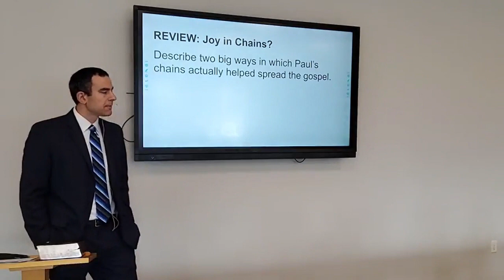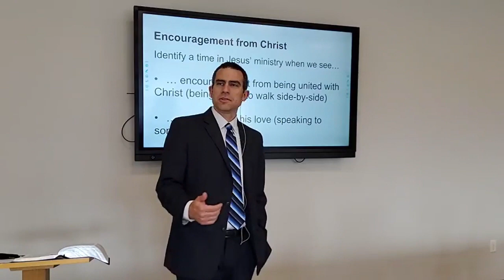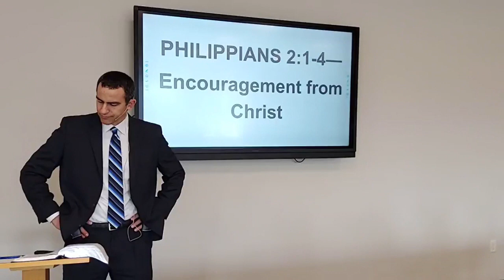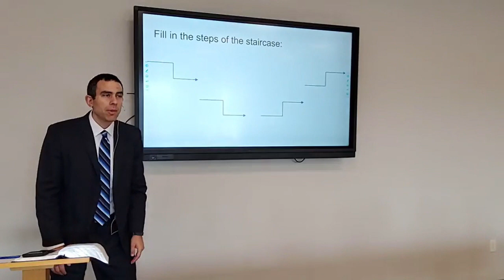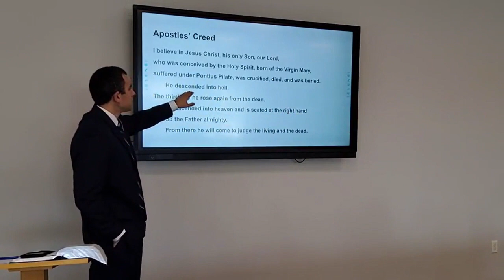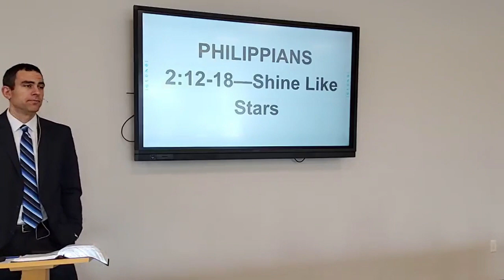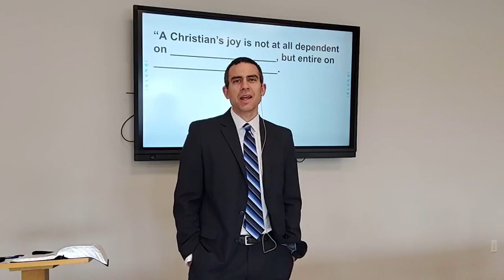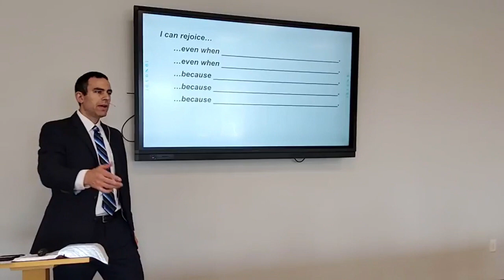“Rejoice Always” Bible Study #3—Philippians 2:1-30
Do you need more joy in your life? Do you struggle to find contentment? In this “Rejoice Always” Bible study, we’ll study the book of Philippians in the New Testament. Philippians is all about how to rejoice in Christ, even in the middle of life’s difficulties. God’s Word convinces us that true joy doesn’t depend on our outward circumstances. It depends on Jesus and all his blessings to us.

In this third lesson, Paul focuses our eyes on Jesus. Even though he is God, Jesus humbled himself and became a human being. In fact, he even submitted himself to a terrible death on the cross. But then Jesus was exalted to the highest place and given a name above every name. It’s Jesus humility and victory for us that always give us reasons to rejoice, no matter what we face in our lives. We hope you can watch our Bible study. God bless you!